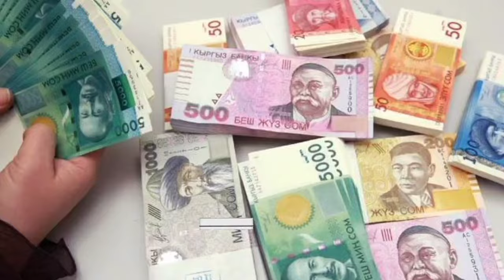📹 КУРС РУБЛЬ БОЛОТ😱🚀 15.11.2024 ЭКЕГО👍🏻 Курс валюта, Рубль доллар ,Евро ,тенге